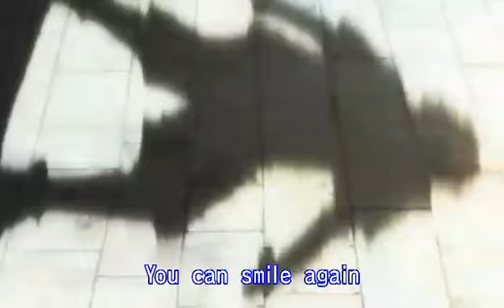Cool thing i made